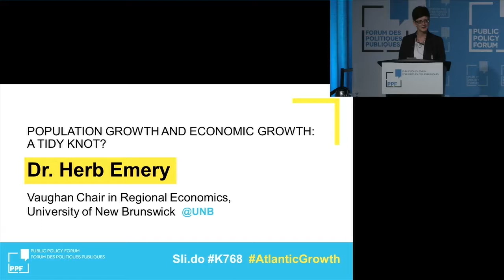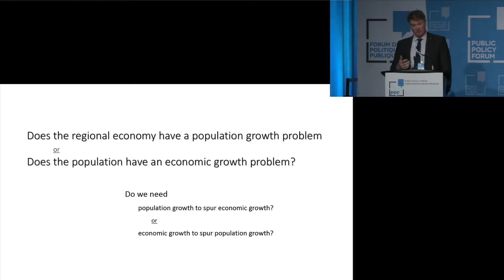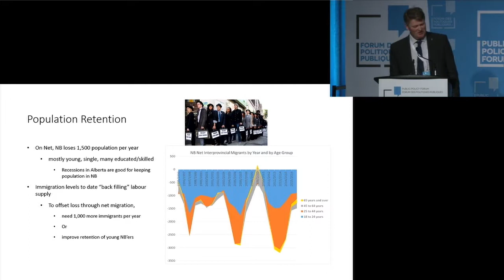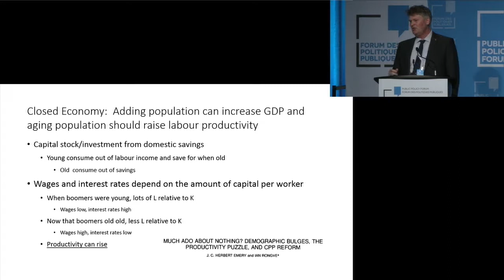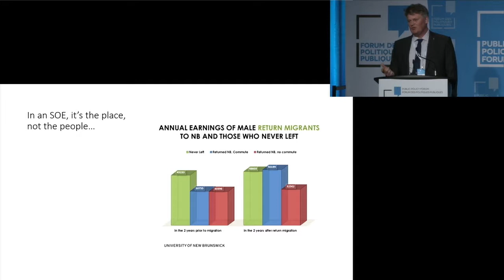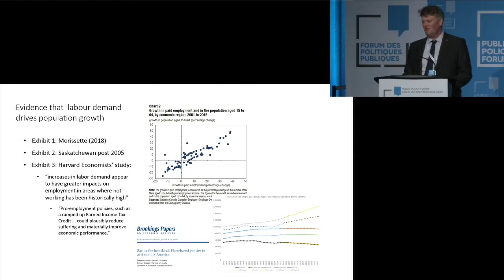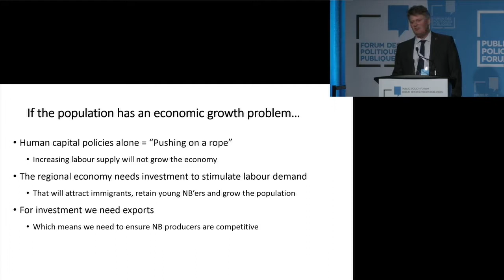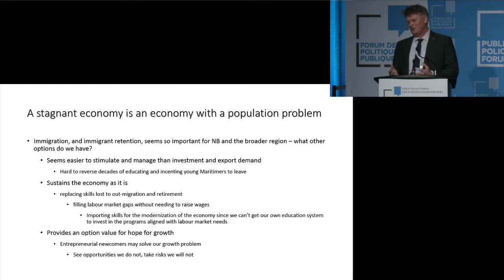Dr. Herb Emery: Population Growth and Economic Growth